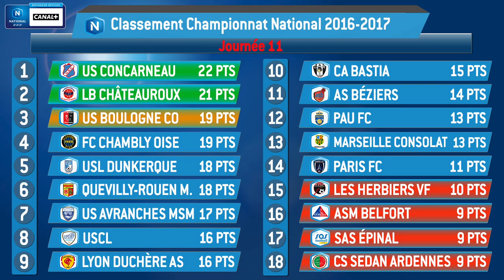J11 : Paris FC - Pau FC (0-1), le résumé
Le duel des deux PFC a tourné à l'avantage du Pau FC (0-1) grâce à un penalty transformé par Henry Gbizié (79e) en seconde période. La formation parisienne, muette depuis 4 journée et plus mauvaise attaque, va devoir rapidement trouver un remède pour retrouver le chemin des filets.